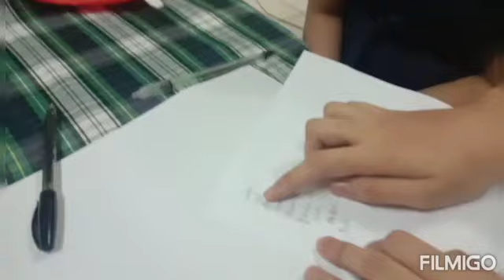Nabudol ko na naman sila, tawa muna tayo mga ka-friendships 😂😂😂